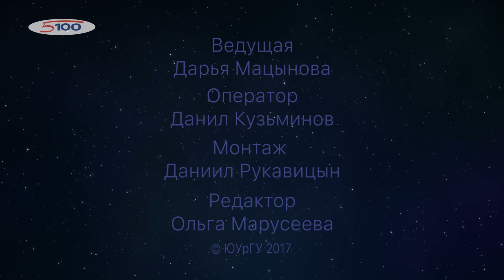АС прогноз на 2018 год